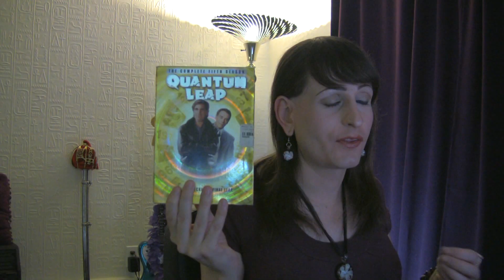Mtf Transition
Reel of different vids from my posts on TSG. Varied topics about life in transition.